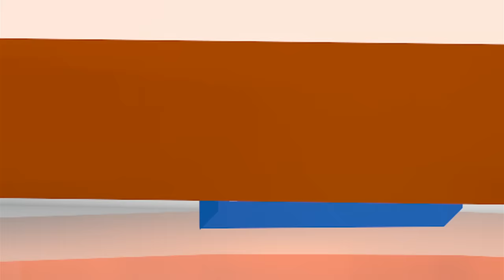Sismos causan alarma en el occidente de Nicaragua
tv • video • nicaragua • noticias • noticiero • canal • medios

Enjambre sísmico en El Sauce y Achuapa; Leo Messi es papá por segunda vez; y Donald Trump es ahora el único dueño de Miss Universo.